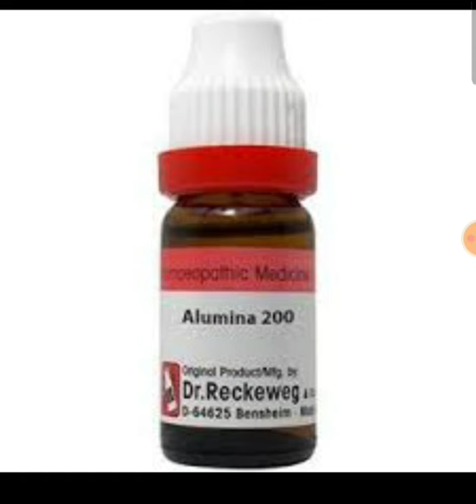HOMEOPATHIC MEDICINE ALUMIMA 30